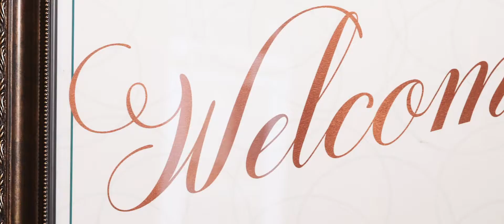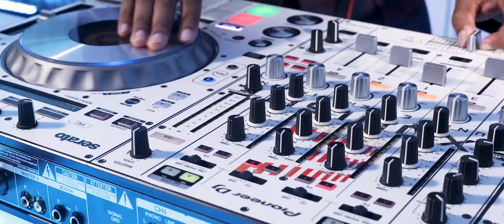The Signature CEO Conference 2018 Highlights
THE SIGNATURE C.E.O. CONFERENCE offers a unique experience for Creative Professionals who are “high-achievers”.  The concept was inspired and curated by a Creative Entrepreneur who wanted to create a harmonious environment for like-minded Creatives who are innovators and have keen business savvy to unite and discover great content to be exceptional leaders, excel at business acumen, expand their professional network to build genuine relationships, and to reach their highest potential in the world of business and entrepreneurship!

Location - Doubletree Hotel Tysons Corner
Videography - Andre Brown Photography
Founder & Producer - Tara Melvin of Perfect Planning Events